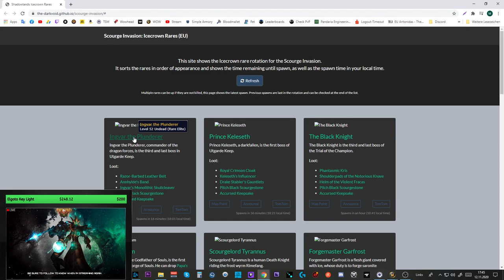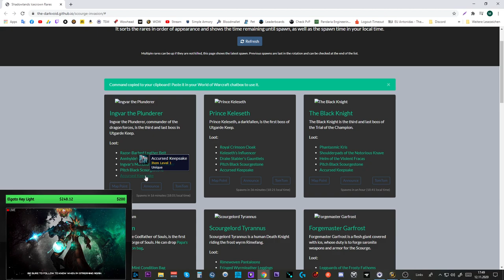SL Pre Event: Collectables, Gear, Addons - Tipps & Tricks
Addons:
HandyNotes: Shadowlands
RareScanner
TomCat's Tours (now includes Icecrown / Death's Rising! / Scourge Invasion) + HandyNotes Support

Amazon (Games):